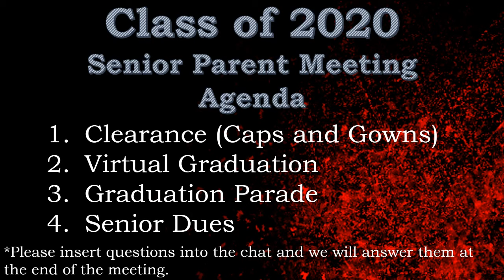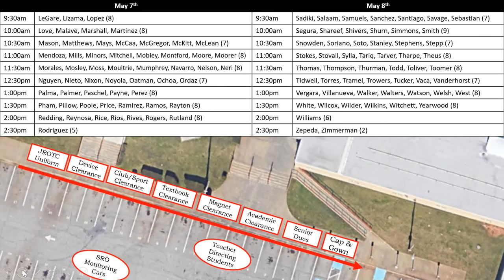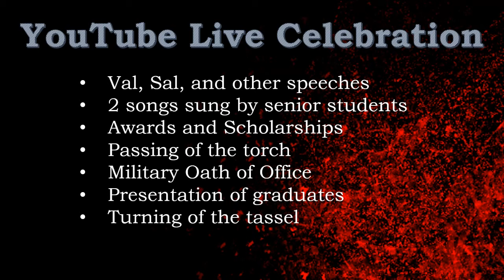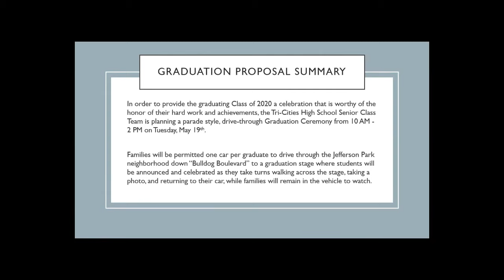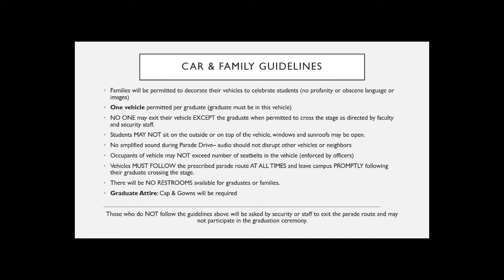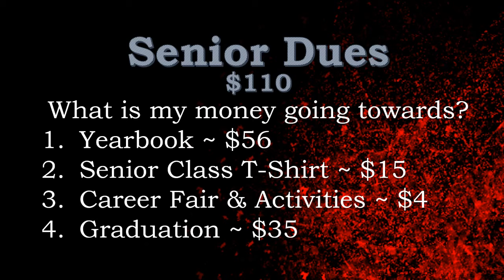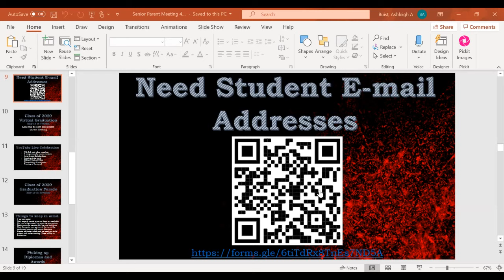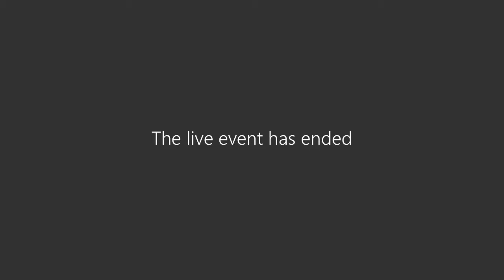Senior Parent Meeting April 28th